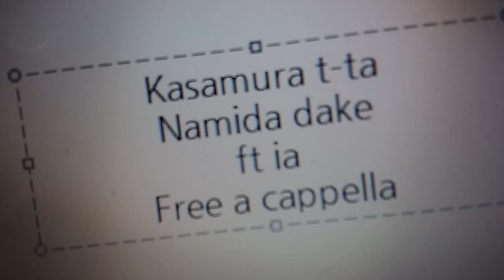傘村トータ - 涙だけ feat. IA* Free a cappella フリーアカペラ